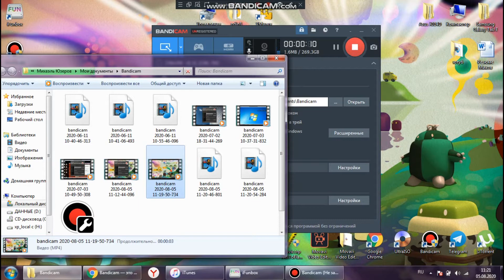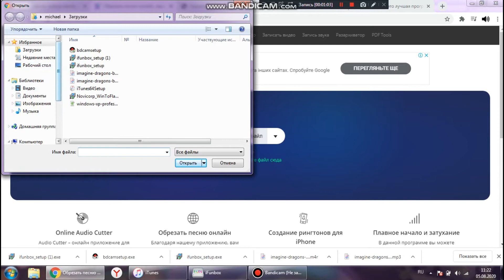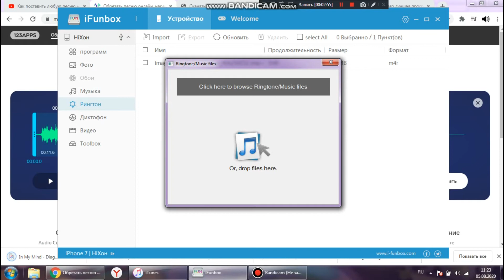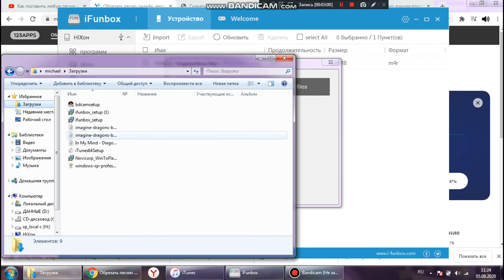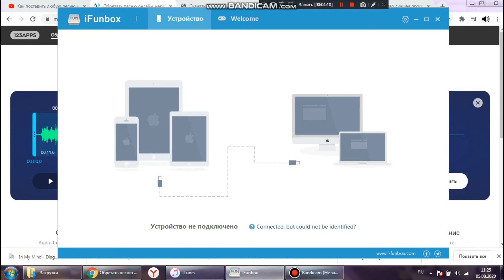Как поставить СВОЙ РИНГТОН НА ЗВОНОК IPHONE БЕСПЛАТНО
Простой способ поставить свой рингтон на звонок iPhone.